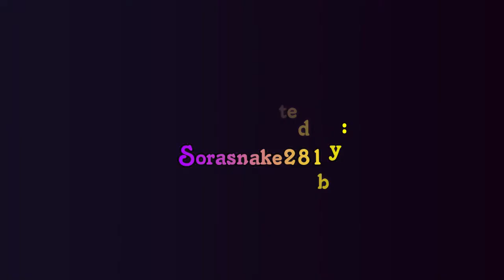Magi Girls - Honey Honey [MMD]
Once again, I and some old friends are banding together in an old song called Honey Honey.  It's been a while since we've done this one together and we still got it!  Kendra was being taught how to dance this song, and she did great!  I hope you all enjoy our performance together, and if you did, you know the drill.